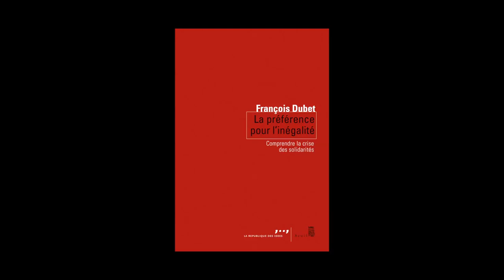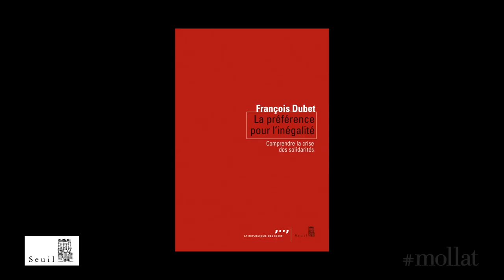François Dubet - La préférence pour l'inégalité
François Dubet vous présente son ouvrage "La préférence pour l'inégalité, comprendre la crise des solidarités" aux éditions Seuil.
Notes de Musique : Jared C. Balogh/Bird and Squirrel/01 Equal Value (Ode To A Squirrel). Free Music Archive.